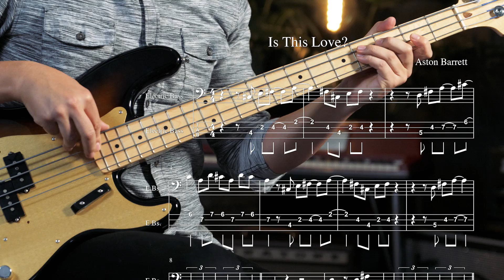Bob Marley's Bassist Aston Barrett: Bass Guitar Techniques | Reverb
Bob Marley bassist Aston Barrett's reggae bass grooves have defined the feel of the genre for many listeners. Today we're celebrating the "Family Man" by running through some of the multi-talented Barrett's classic bass runs. Watch along with Jake so you can try some of these lines in your next jam.